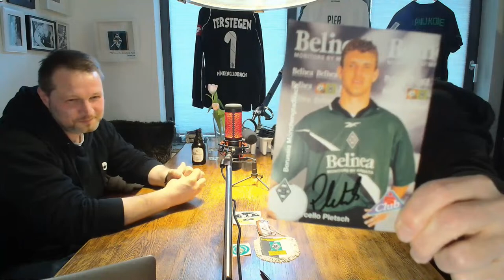GLADBACH DIES DAS! (42) Warm Up vor unserem Auswärtsspiel in der Autostadt!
Hier gibt es den dies das Sticker!

In Folge 42 sind wir live und direkt am 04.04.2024 für Euch da und reden über unseren Auftritt am Sonntag in der Autostadt. Der VFL Wolfsburg hat ein neues Trainer-Duo und ist mit einem Sieg in Bremen gestartet. Was oder wer macht uns Hoffnung? Wie spielen wir am Sonntag und holen wir die nötigen Punkte? Wir bedanken uns bei Euch, gratulieren Euch und versuchen positiv zu bleiben.

Am Ende steht - wie immer - die Erkenntnis: Gladbach ist der geilste Club der Welt.